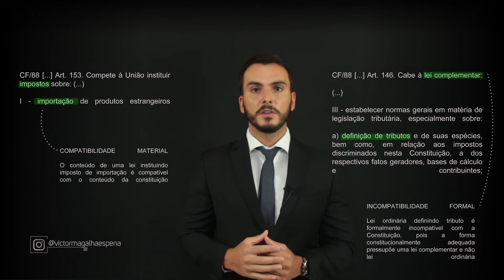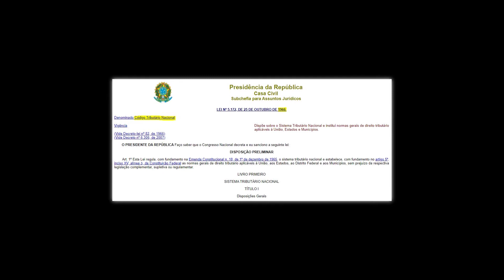RECEPÇÃO CONSTITUCIONAL descomplicada - Entenda a recepção constitucional de forma simples e direta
Por Victor Magalhães Pena - Advogado da União (Bacharel em Direito pela Universidade Federal do Espírito Santo - Procuradoria-Geral da Fazenda Nacional em 2016 - Advocacia-Geral da União desde 2017)